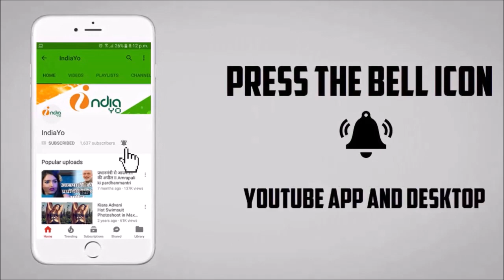बागी भोजपुरी फिल्म रिलीज डेट - Baaghi Bhojpuri Film Release Date - Khesari, Kajal Raghwani